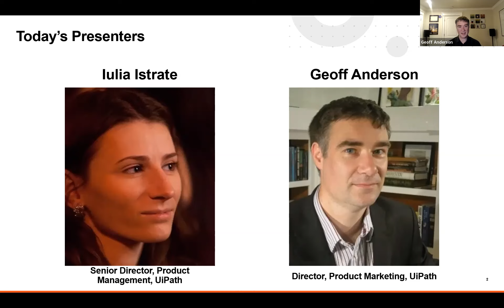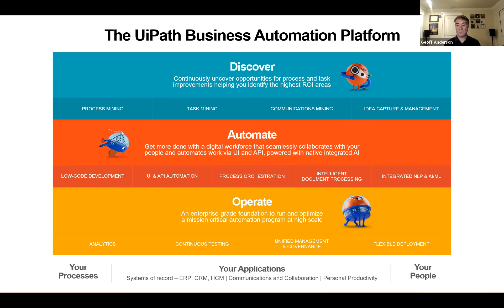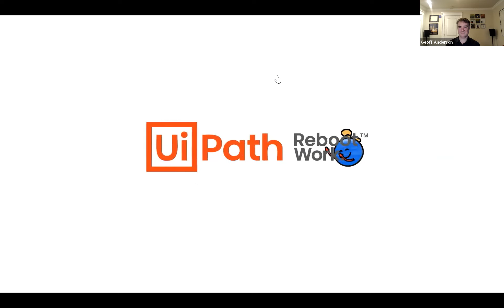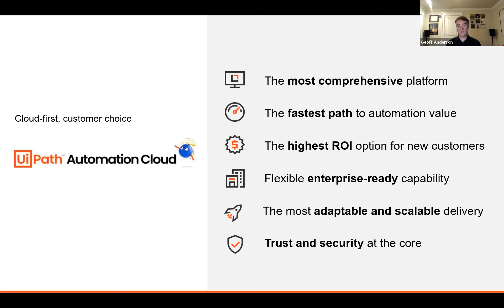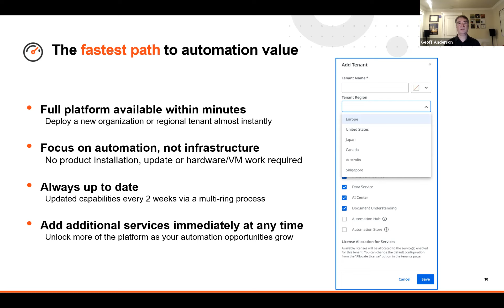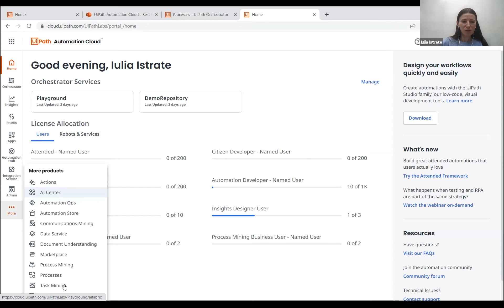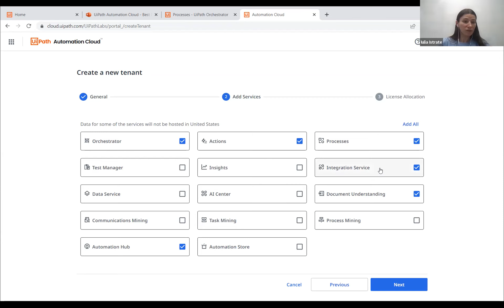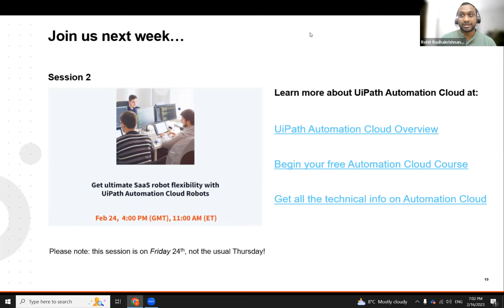Automation Cloud – the right choice of business automation platform to start automating instantly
Businesses today are looking to reduce their IT infrastructure costs while at the same time trying to automate as many processes as possible. UiPath Automation Cloud is a SaaS platform that allows businesses to start automating their processes instantly without the need of any infrastructure set up.

⏭️Join the first webinar that’s part of the six-part Automation Cloud Best Practices series to explore:

Why choosing the Automation Cloud can be the best option to automate business processes across your organization.
How to achieve a faster Time-to-value and lower the total cost of ownership with Automation Cloud.
A walkthrough of Automation Cloud and the intuitive UI that makes it easy to use.
The new licensing updates and how do you make the most out of Automation Cloud.
👩👨‍🦰Speakers:

Iulia Istrate - Senior Director, Product Management, UiPath

Geoff Anderson - Director, Product Marketing, UiPath

This session streamed live on February 16, 2023, 04:00 PM GMT.

Check out our upcoming Automation Cloud Best Practices Series 2023 sessions